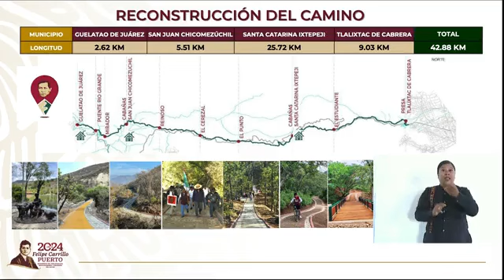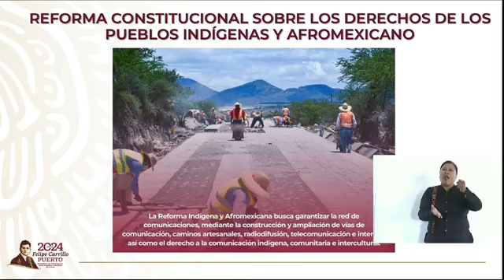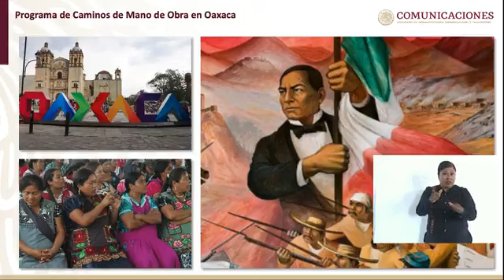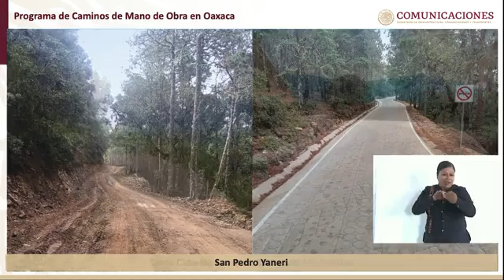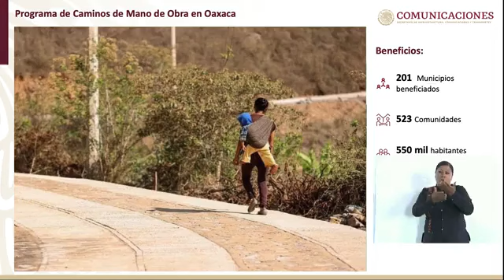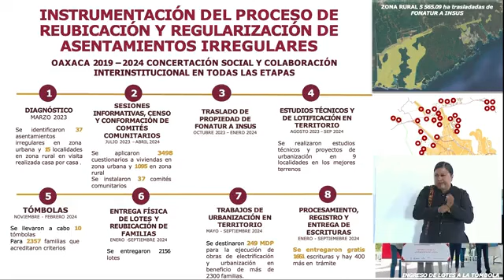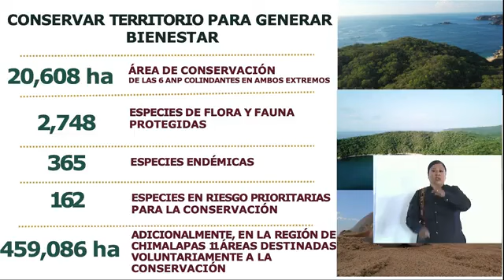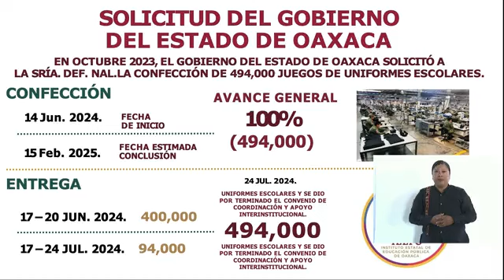Andrés Manuel López Obrador Inauguración del camino “Benito Juárez” Guelatao Oaxaca 🇲🇽